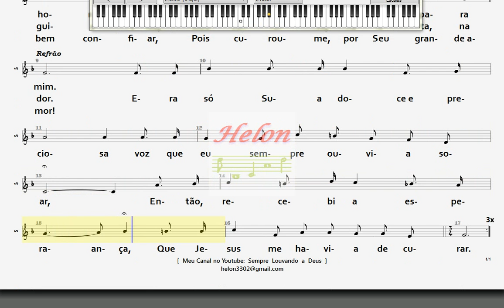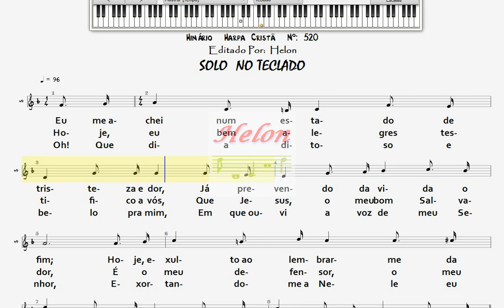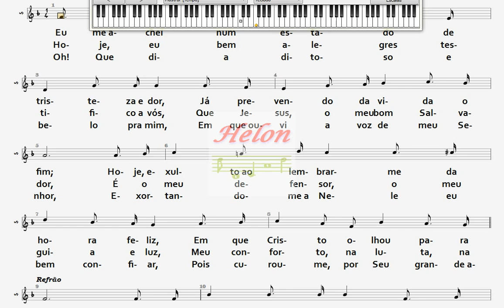520- DOCE E PRECIOSA VOZ - SOLO NO TECLADO